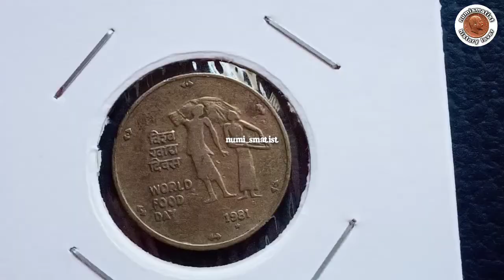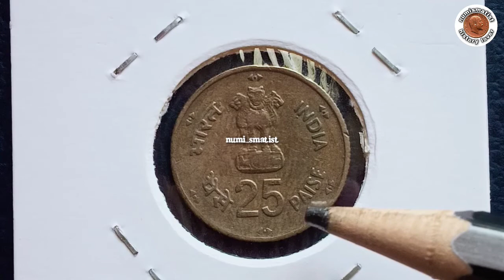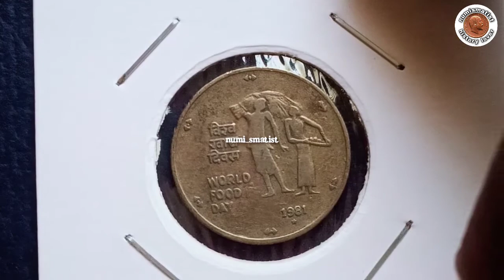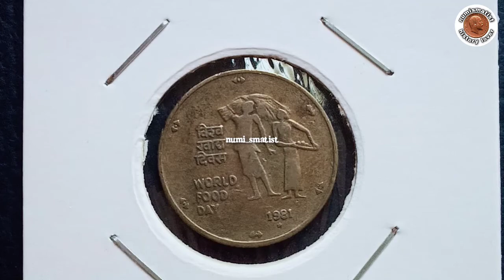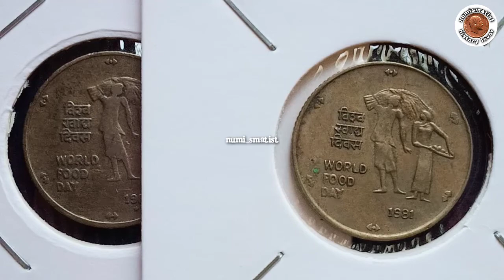25 Paise 1981 – World Food Day Commemorative Coin-SCARE COIN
World Food Day – Commemorative 25 Paisa 1981 Coin.

Minted at: Bombay(S), Calcutta (S), Hyderabad (S)